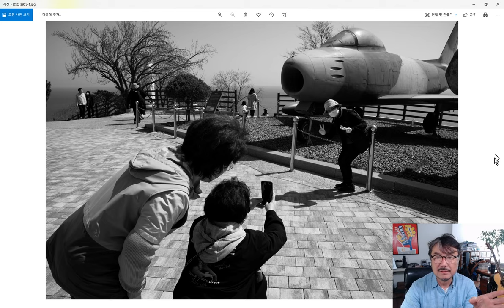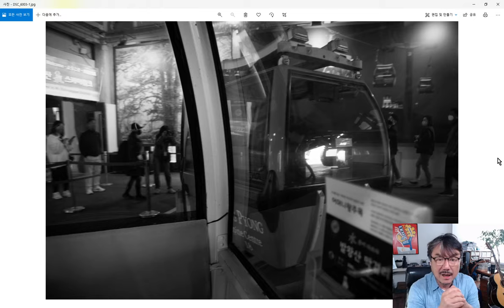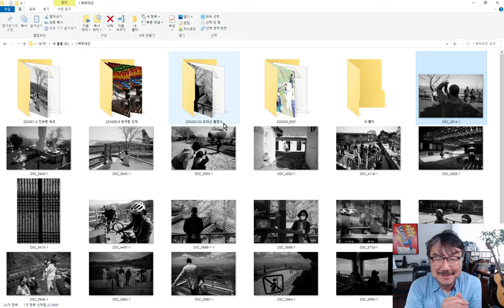스트리트 포토 랜즈는? 이것이다!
착한 사진은 버려라 오픈 채팅방 입니다.

‘김홍희 사진 택리지’ 2탄 ‘백두대간’ 촬영에서는
펀딩 신청해주시는 모든 분들께 원포인트레슨 기회를 드리려고 합니다.
봄부터 이른 가을까지,
한반도를 든든하게 지탱하는 중심 산줄기 백두대간을 따라가며
나의 모습, 우리의 모습, 우리나라의 모습을 함께 촬영해보시기 바랍니다.

촬영 일정: 2022년 3월~11월, 촬영이 정해진 토요일
참가 인원: 매회 5~6명
펀딩 금액: 15만 원(작품집 10만 원 + 원포인트레슨 5만 원)
펀딩 신청: 문자메시지 또는 카카오톡으로 성함, 연락처, 주소 보낸 후 15만 원 입금
펀딩 담당: 도서출판 이은 편집장 이가은(연락처 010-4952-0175)
입금 계좌: 국민은행 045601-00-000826 / 예금주: 이가은(도서출판 이은)

추가 궁금한 사항은 언제든지 이가은 편집장에게 개별적으로 문의해주시기 바랍니다.

감사합니다.^^